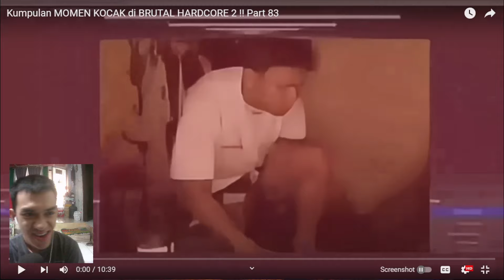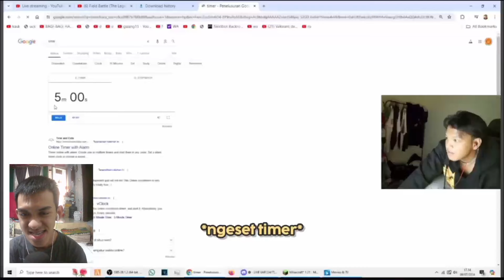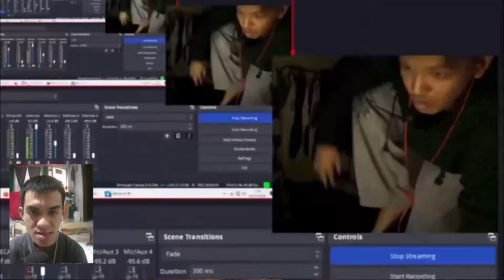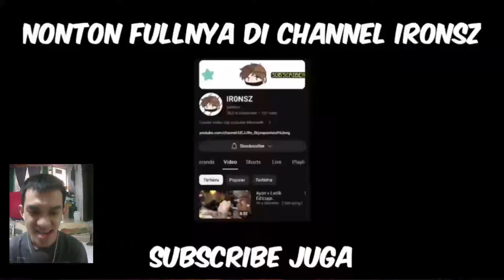NGAKAK BANGET WOILAA AWKOAWK (REACTION MOMENT KOCAK BRUTAL HARDCORE FASE 2!!)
Detik-detik sebelum 💥